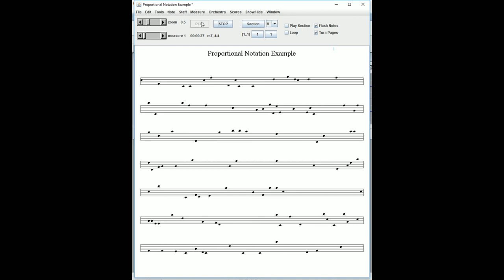Proportional notation in JMSL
Java Music Specification Language demo:  Proportional Notation.
JMSL is a Java API for experiments in music composition and performance